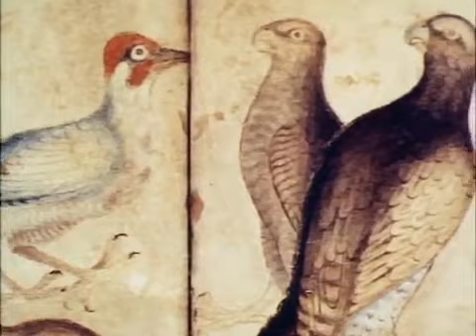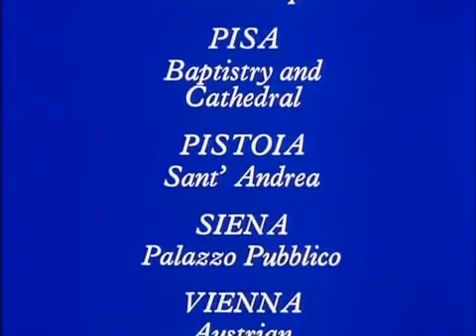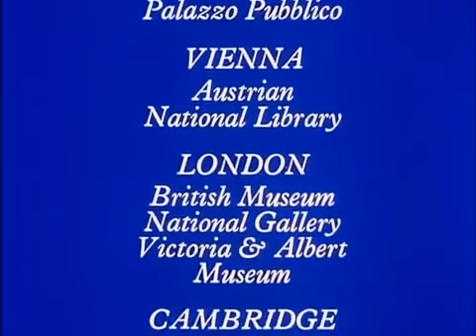"Romance and Reality" Civilisation: A Personal View by Kenneth Clark, Ep. 03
Beginning at a castle in the Loire and then travelling through the hills of Tuscany and Umbria to the cathedral baptistry at Pisa, Clark examines the aspirations and achievements of the later Middle Ages in 14th century France and Italy.

The Gothic Spirit
Courtly Love
The Siege of the Castle of Love
The Duke of Berry
St Francis of Assisi
Civic Life
Giotto
Dante and Pisano